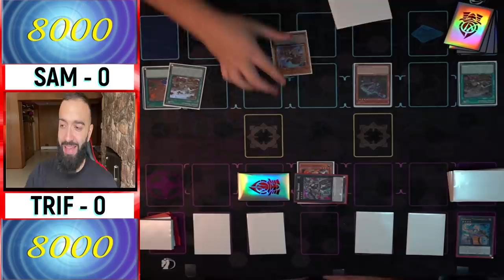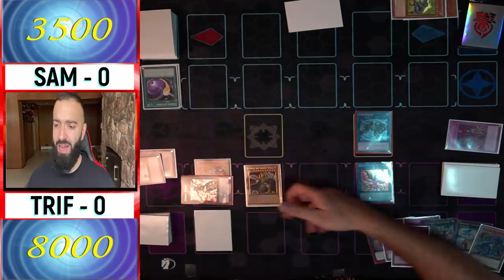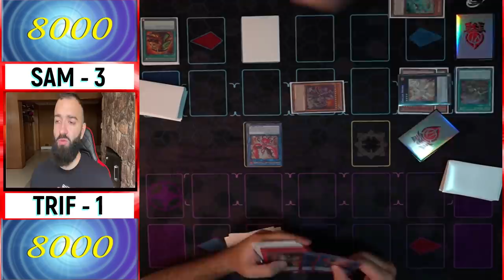EPIC!! TEAMSAMURAIX1 VS TRIF GAMING. CRAZY BEST OF 7 YU-GI-OH! DUEL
Thank you INTOTHEAM for these Elevated Everyday Men's T-Shirts!